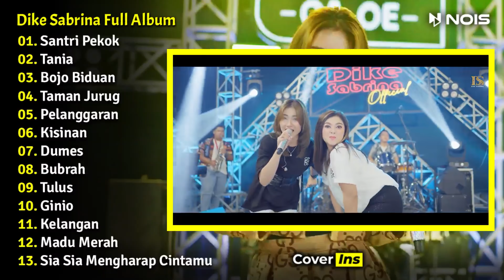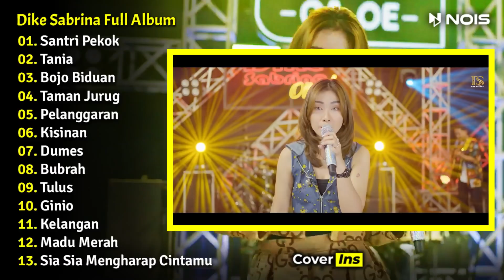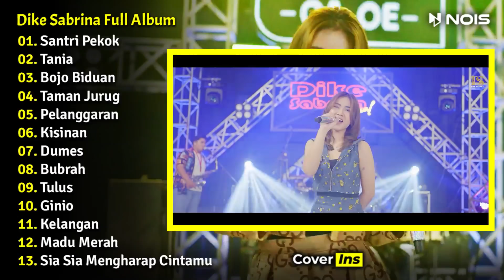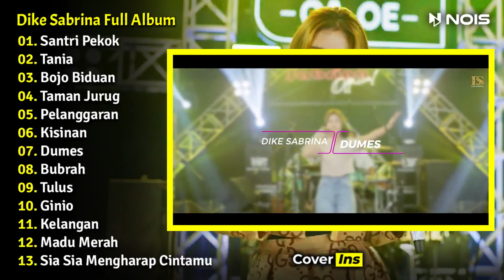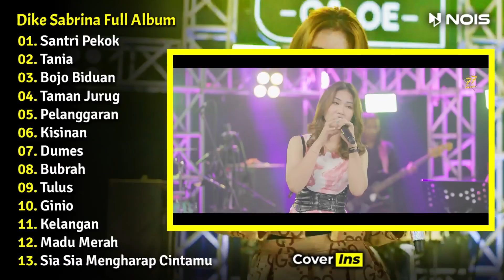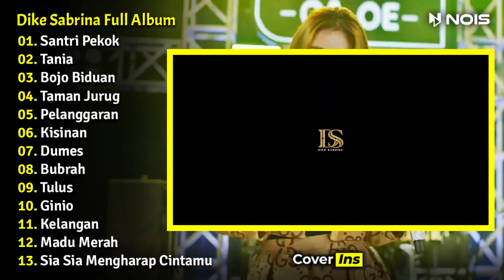Dike Sabrina Ft Om Sera - Santri Pekok | Full Album Terbaru 2023 (Video Klip)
Album Dangdut Koplo dari Dike Sabrina dengan judul "Santri Pekok" yang terdiri dari 13 lagu terbaru di tahun 2023 versi video klip dan tanpa iklan.

01. Santri Pekok (00:00)
02. Tania (05:43)
03. Bojo Biduan (12:03)
04. Taman Jurug (18:20)
05. Pelanggaran (23:52)
06. Kisinan (29:52)
07. Dumes (35:03)
08. Bubrah (41:21)
09. Tulus (46:29)
10. Ginio (51:37)
11. Kelangan (57:33)
12. Madu Merah (01:04:01)
13. Sia Sia Mengharap Cintamu (01:10:43)